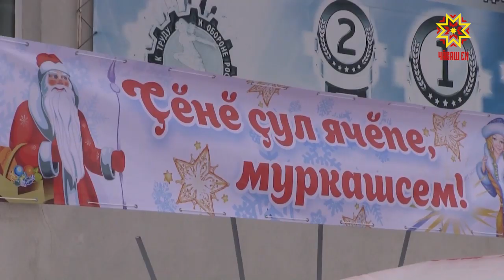Правительство ларăвĕнче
Правительство ларăвĕнче республикăра çĕнĕ çул уявне епле ирттернине пĕтĕмлетрĕç. Районсемпе хуласенче икĕ пин ытла ĕç-пуç йĕркеленĕ — культура, юрă-ташă лапамĕсем, спорт ăмăртăвĕсем. Вĕсенче ватти те, вĕтти те  — пурĕ 750 пин ытла çын хутшăннă.